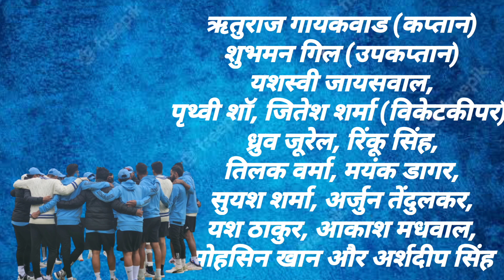IND vs IRE: T20 मे कप्तान बनते ही ऋतुराज ने बदल दी पूरी टीम!!